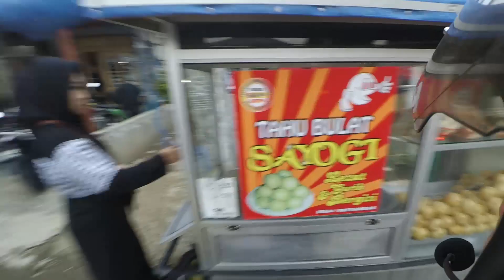Ngabuburit Ramadhan di Purwakarta sebelum ada Covid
Gak sengaja menemukan file video vlog suasana ngabuburit tahun 2019 yang belum teraplod, suasana nya sangat rame dan ngangenin, seperti apa suasananya, Ngabuburit Ramadhan di Purwakarta, suasana Purwakarta bulan Ramadhan.